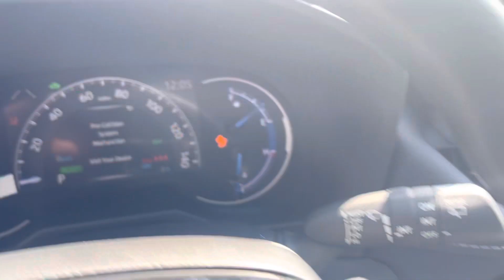Jackson’s 2023 Toyota RAV4 Woodland Hybrid McGee Toyota